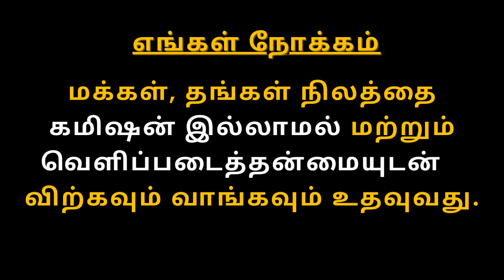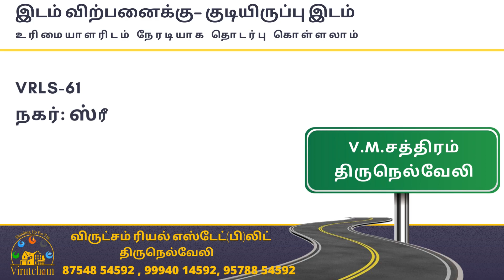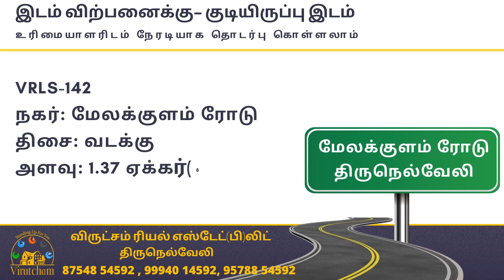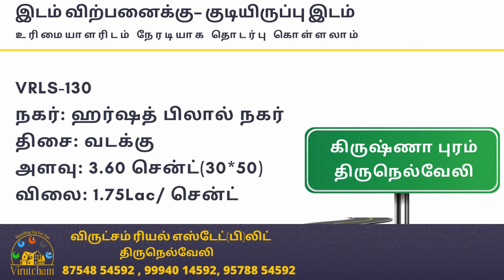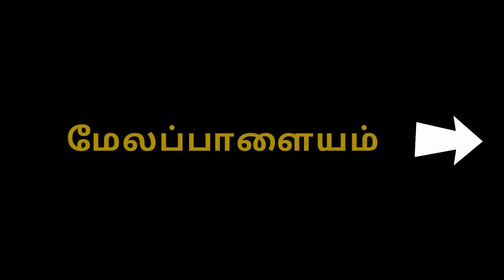திருநெல்வேலியில் வீட்டு மனைகள்| DIRECT OWNER | விருட்சம் CLASSIFIED 34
விருட்சம்- கமிஷன் இல்லாமல்  இடம் வாங்க/விற்க

India's First Commission-Free Land Solution.
Join hands to create COMMISSION-FREE Real Estate.

Like and Follow our Facebook page for Weekly VIRUTCHAM CLASSIFIED and all VIRUTCHAM Updates.